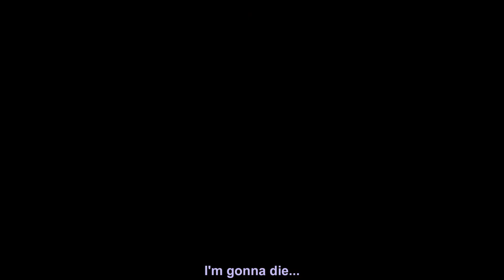Ronald McDonald Could Never - The Mortuary Assistant Part 4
Apologies for my voice, I was recovering from illness.
Featured Music 'It's In The Fog' by @DarrenCurtisMusic 🇺🇸